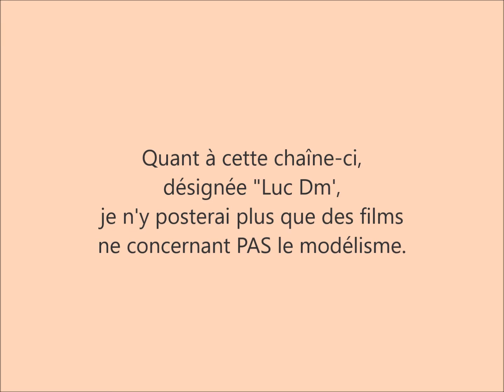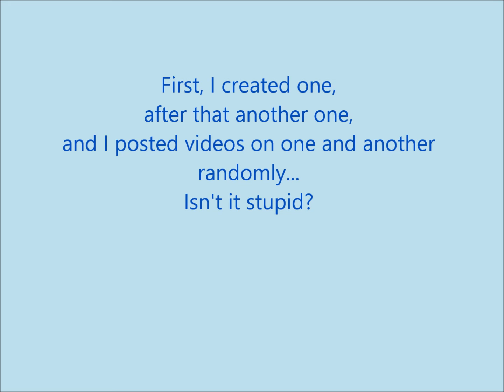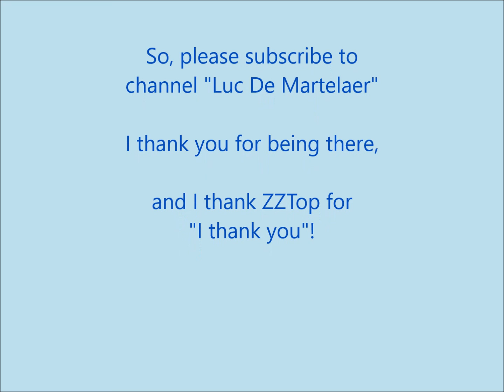Message au abonnés